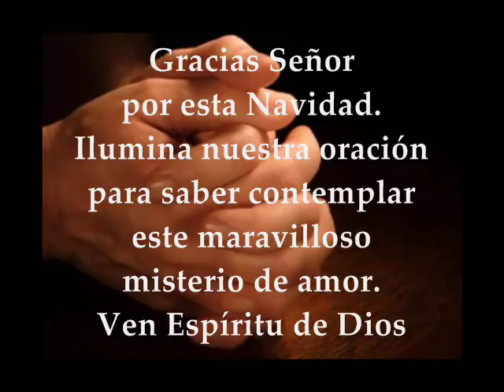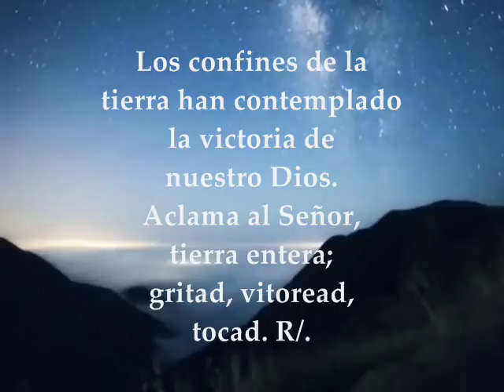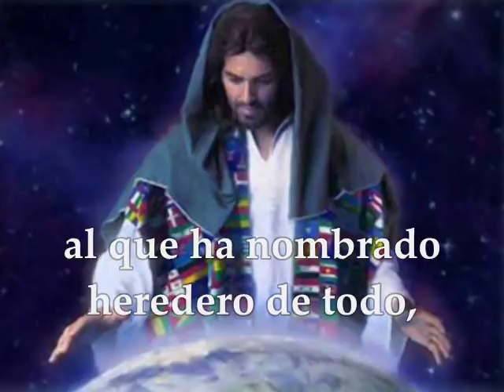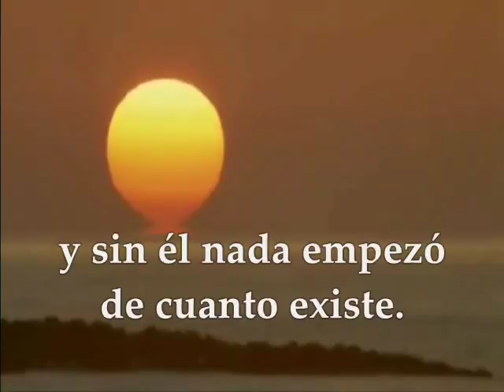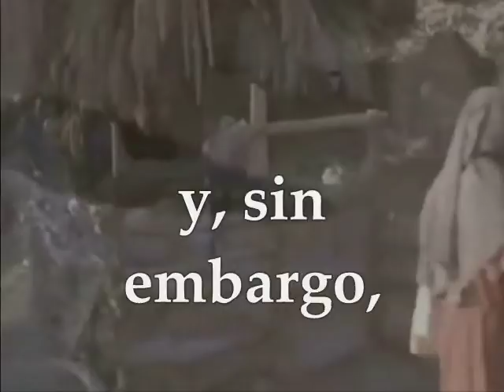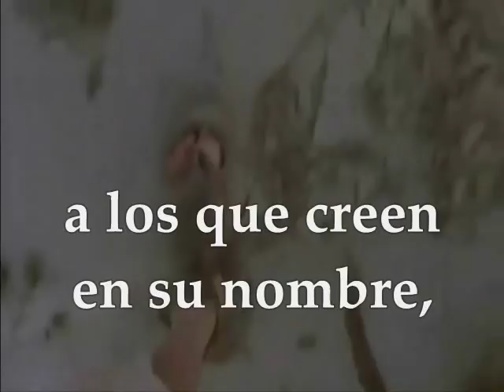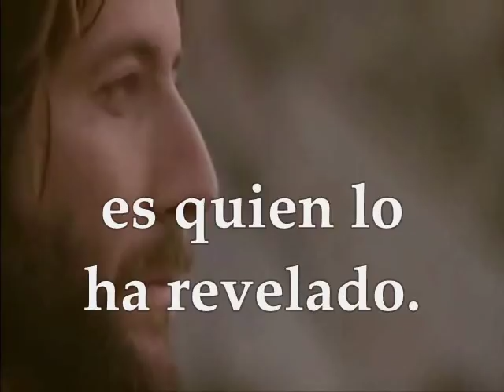Evangelio y Lecturas | Solemnidad de la Natividad del Señor Diciembre 25 de 2017 Jn 1:1-18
Primera Lectura: Del libro del profeta Isaías 52, 7-10 Salmo: 97 Los confines de la tierra han contemplado la salvación de nuestro Dios Segunda Lectura: De la carta a los Hebreos 1, 1-6 Evangelio : según san Juan 1,1-18 LUNES 25 DE DICIEMBRE DE 2017 SOLEMNIDAD DE LA NATIVIDAD DEL SEÑOR